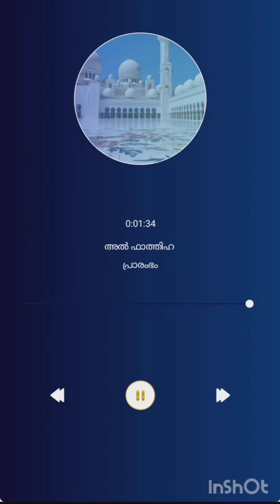AL FATHIHA |അൽ ഫാത്തിഹ | മലയാളം പരിഭാഷ